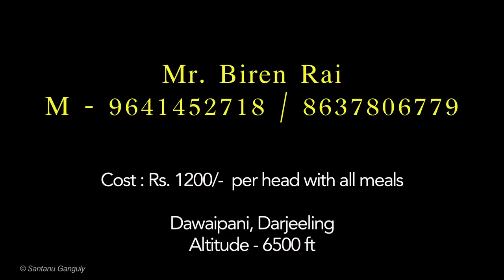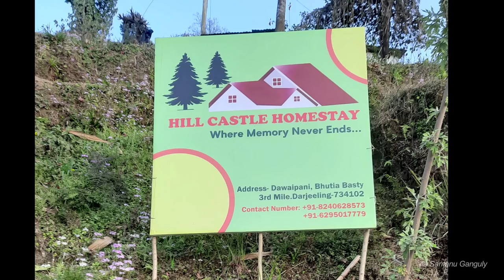Dawaipani near Darjeeling ↑ Travel Vlog No. 95 with Santanu Ganguly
Bengali Travel Guide Vlog

Power Bank
Power Hard drive
Portable Hard drive
Memory card for Gopro
Memory card for Camera
Memory card for Drone

My Big Hat